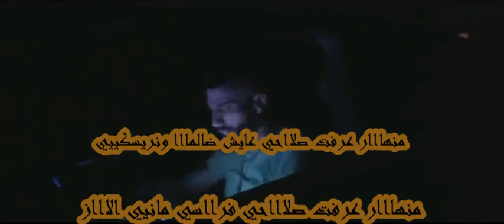الابداع 2021 - الوصية(كلمات + Canon 16 VS kalash - LWASFA ( Official Music Video +paroles + lyrics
Canon 16 VS kalash - LWASFA الوصفة (Auto Clash) Official Music Video Beat By MHD 2021
ديدين كلاش ضد ديدين كانون،
ديدين الوصفة،
ديدين كلاش وصفة،
Didine Canon 16,
Didine kalach,
Didine Canon vs Didine kalach,
Canon 16 vs kalach LWASFA,
didine canon 16 2021 jdid
didine canon 16 2021 klach trap king
didine canon 16 2021 poutine
didine canon 16 2021 poutine x
didine canon 16 2021
didin canon 16 2021
didin canon 16 poutine
didin canon 16 poutine x
didin canon 16 klach trap king
didin canon 16 klach trap king poutine
didin canon 16 klach poutine
didin canon 16 klach trap king 2021
didin canon 16 clash trap
didine canon 16 vs trap king
didin canon 16 vs trap king
didin canon 16 klach trap king live
didin canon 16 klach trap king reaction
didin canon 16 trap king 2021
didin canon 16 klach trap king putin
didin canon 16 w trap king
didin canon 16 trap king black
didin canon 16 trap king d black
didin canon 16 trap king film
ويقصف قتلة جمال ربي يرحمه( الكلمات + Didine Canon 16 - 2x4 (Official Music Video + paroles + lyrics

تراب كينغ heavyweight
تراب كينغ vs ديدين كلاش